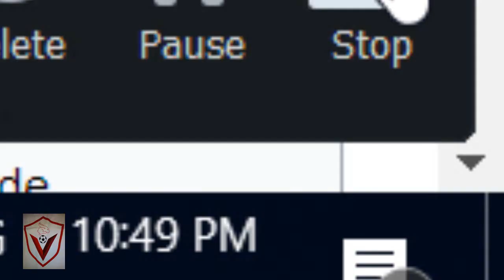Mark Hunt Vs Paul Gallen - Early Predictions